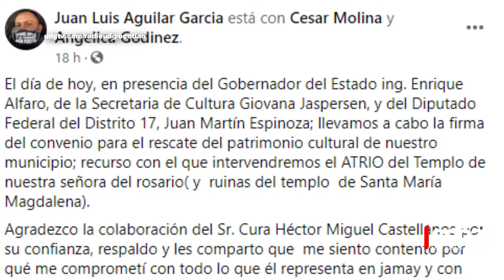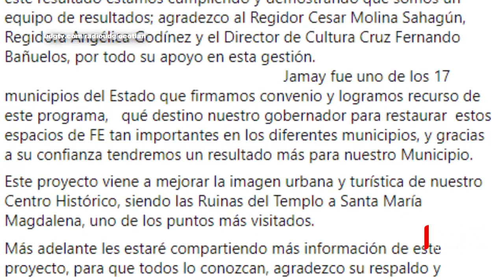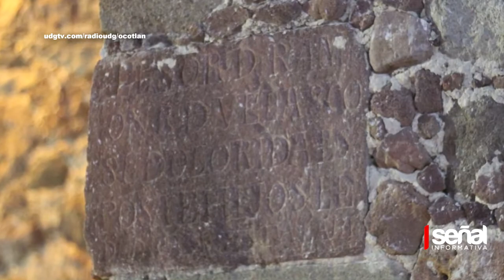SEÑAL INFO / Intervendrán atrio de parroquia y “las ruinas” de Jamay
La intervención se realizará en dos etapas, en la primera se realizarán trabajos en el atrio de la parroquia actual, donde se utilizarán materiales, como mármol, cantera, y la misma piedra con que se construyó el templo antiguo; en una segunda etapa, que se realizará el próximo año, se integrará el atrio de la Parroquia de Nuestra Señora del Rosario.